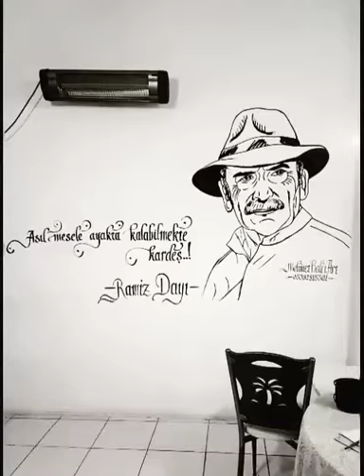Tuncel kurtiz / Ramiz dayı duvar çizimi